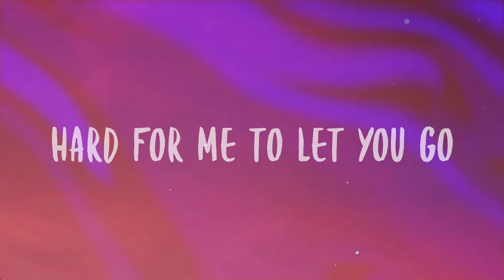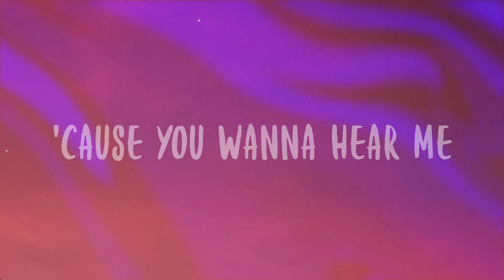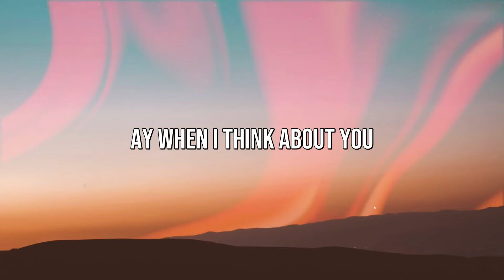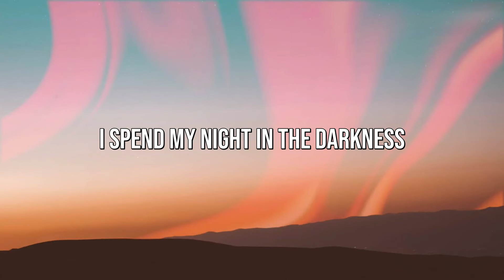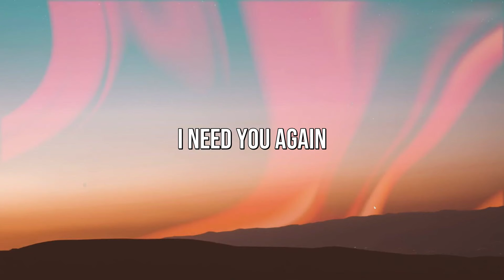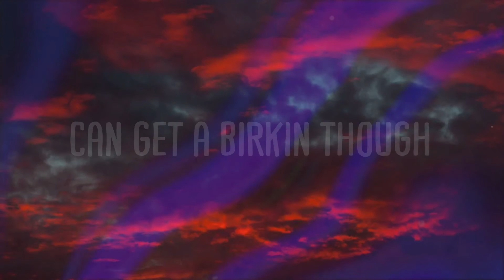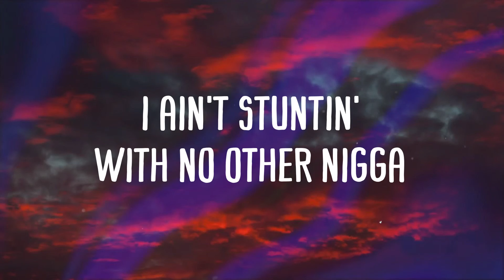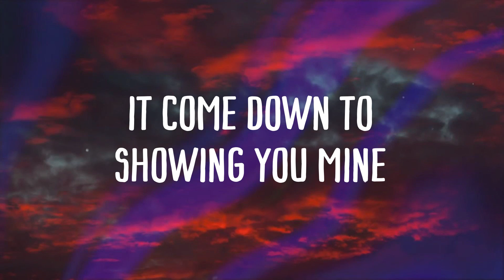I Don't Do Drugs - Doja Cat, Ariana Grande [Lyric-centric] 🐠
I Don't Do Drugs - Doja Cat, Ariana Grande [Lyric-centric] 🐠  Love got me fucked up
  But I don't do drugs
  Still I want you
  Ever since I fell in love
  Not quite like being trapped
  More like a sickness that
  Keeps me addicted bad
  Hard for me to let you go
  My body wouldn't let me hide it
  No matter what I wouldn't fall
  Fightin' through the thunder lightning
  Forgive me
  I brought it upon mysеlf
  Needed a fix of you
  Not just a kiss from you
  I needed more
  Lovе got me fucked up
  So baby can you hit it
  From the back
  Got me purrin' like I'm Doja Cat
  Keep me in your bag
  'cause you wanna hear me
  Say I'm coming back
  But this time I want support
  Just make it last
  No matter what I wouldn't fold
  Ridin' through the thunder lightning
  Forgive me
  I brought it upon myself
  Not just some kiss from you
  I needed more
  Love got me fucked up
  All I want is you my baby
  All I want is you
  All I want is you yeah